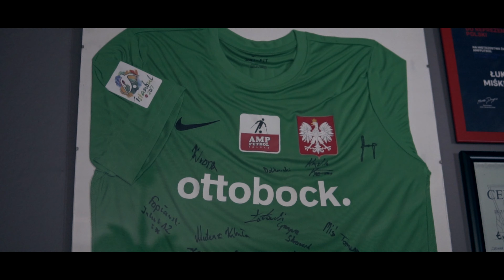Pavulo - Upór | prod. Sparrowski (OFFICIAL VIDEO)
Środowisko Miejskie prezentuje pierwszy singiel Pavulo z niezapowiedzianego jeszcze projektu. Za produkcję podkładu odpowiada Sparrowski, a za ujęcia do klipu i montaż Kacpero. Serdeczne podziękowania dla Łukasza Miśkiewicza, bramkarza klubu "Kuloodporni Bielsko-Biała" oraz Reprezentanta Polski w AMP Futbol za udział w teledysku.

Album: tba;
Artist: Pavulo;
Title: Upór;
Producer: Sparrowski;
Lyrics: Pavulo;
Mix/mastering: Pavulo;
Video: Kacpero

Wydawnictwo Środowisko Miejskie Label.

Miłego odbioru!
ŚMCREW.